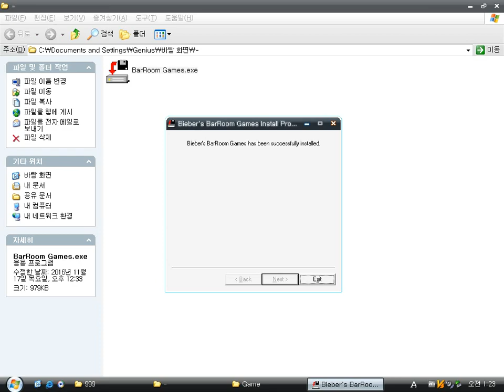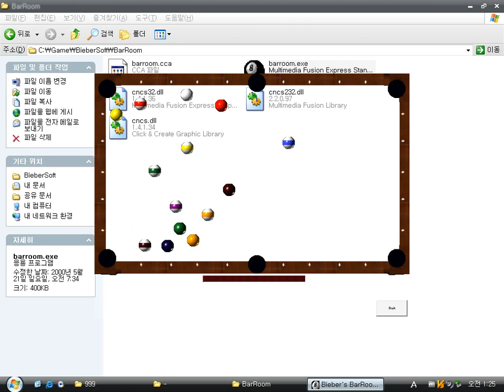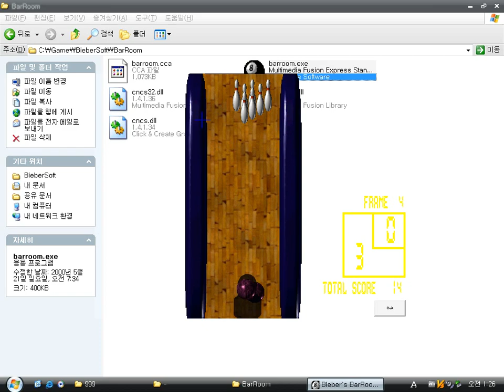Bieber's BarRoom Games (Windows game 2000)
BarRoom Games is a simple freeware sports game made by Biebersoft.
It offers three mini games such as bowling, dart and pool (billiards).